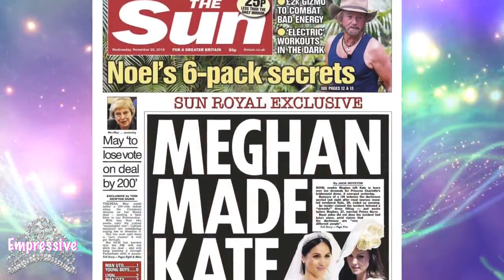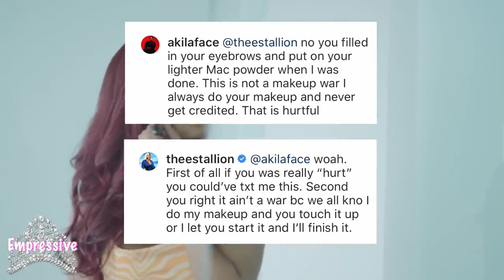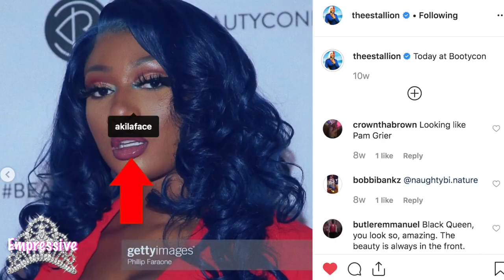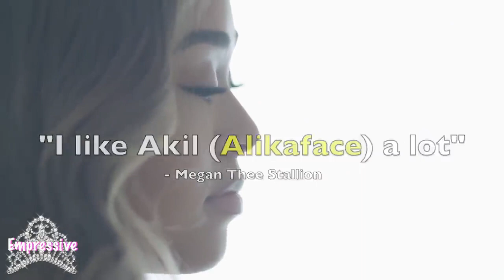Wendy Williams slams Meghan Markle Nobody feels sorry for you!